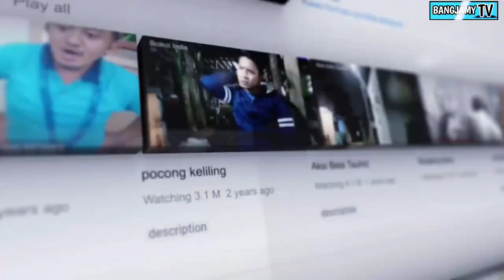Jual Burung | Komedi pendek | BangjamyTV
Jual Burung | Komedi pendek | Komedi Indonesia | BangjamyTV | Serial komedi
Assalamu'alaikum Warahmatullahi Wabarakatuh
Encang encing enyak babeh kerabat sobat tetangge.

ADA NYANG BARU LAGI NIH..

Episode
"JUAL BURUNG"

Beda burung beda harga, beda lagi klo jia udh nyang nyiptain lagu 😁

🙏Jangan pernah bosen bikin orang ketawa ye 😁🙏
Posting ini hanya sekedar humor, hiburan, tidak ada unsur kekerasan kejahatan ataupun sisi negatif lain nya 🙏
nyok kita sama sama bantu do'a buat almarhum created kite yg udah tenang di alam kubur sodara mumin Bin saronih atau (ARIE)
SEMOGA AMAL IBADAH BELIAU DITERIMA DISISI ALLAH SWT.
DAN SEGALA BENTUK KESALAHAN KHILAF, BAIK SENGAJA MAUPUN KAGA SENGAJA DI MOHON DI MAAFKAN 🙏
Semoga kita semua selalu diberikan kesehatan keselamatan dan kekuatan dalam menjalankan cobaan hidup di dunia yg Fana ini. Amiin🤲
Jgn lupa support & dukungan nya dgn cara :
Share  Like  Coment video Kami :😁🙏

Trimakasih banyak atas partisipasinya dan dukungan nya 🙏